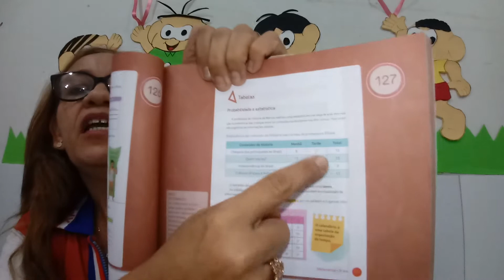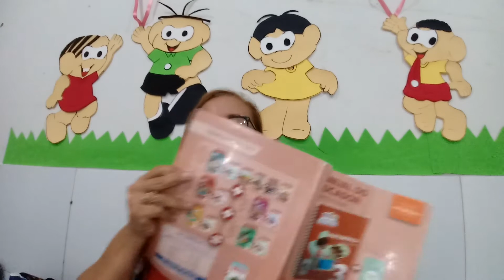Matemática: Tabelas - 3°ano A